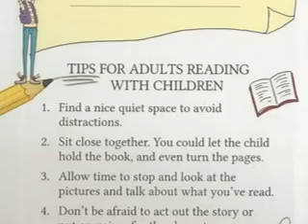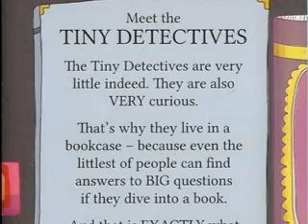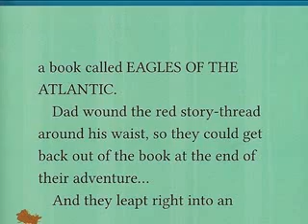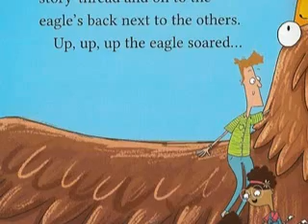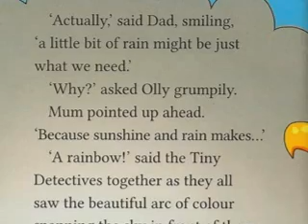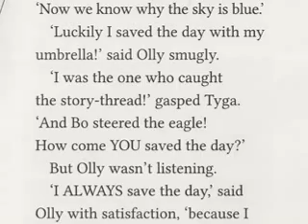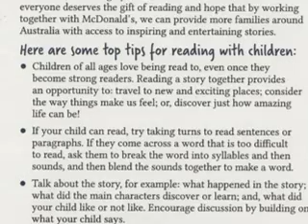The Tiny Detectives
Have you ever wondered why the sky is blue?  Join the Tiny Detectives in this story to find the answer.